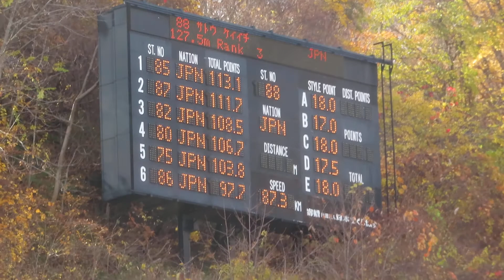佐藤慧一 選手 第62回NHK杯 １本目 129.5メーター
雪印メグミルクの慧一選手。１本目は、男子組８位。
2020/11/03(火祝) 大倉山ジャンプ競技場